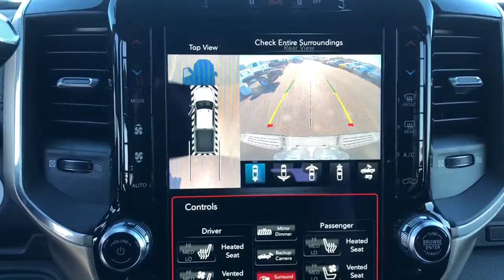2019 Ram 2500 Tulsa, Broken Arrow, Bixby, Claremore, Owasso, OK DT4091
Diamond Black New 2019 Ram 2500 available in Owasso, Oklahoma at Jim Glover Chrysler Dodge Jeep RAM Fiat. Servicing the Tulsa, Broken Arrow, Bixby, Claremore, OK area.

$10,214 off MSRP! Diamond Black 2019 Ram 2500 Laramie 4WD 6-Speed Automatic Cummins 6.7L I6 TurbodieselbrbrThank you for shopping at Jim Glover Dodge Chrysler Jeep Ram Fiat! We are committed to providing an excellent customer service experience during your vehicle purchase. We know you have options when choosing where to buy your next vehicle, here are a few reasons why your best choice is right here at Jim Glover Dodge: -Honest and transparent pricing -No pressure environment -Free Carfax history report -Most value for your trade-in -The Glover Guarantee -Engines for Life -Five day exchange program -Free delivery within 100 miles.brbrbrThank you for choosing Jim Glover Dodge Chrysler Jeep Ram Fiat, we appreciate the opportunity to earn your business for life. Whether you are looking for a new Dodge, Chrysler, Jeep, Ram, Fiat or pre-owned car, truck, or SUV you will find it here. We have helped many customers from Tulsa, Oklahoma City, Sand Springs, Broken Arrow, Owasso, Sapulpa, Claremore, Okmulgee, Stillwater, Muskogee, Bartlesville, Joplin, Coffeyville and Ft. Smith find the vehicle of their dreams! Jim Glover Auto Family makes every reasonable effort to insure our Internet Pricing is accurate and reflects available discounts and incentives.  We are only humans working with computers.  To qualify for advertised price, customer must finance advertised vehicle through Chrysler Capital WAC. See Dealer for Details. Price includes: $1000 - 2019 Retail Consumer Cash 63CK1 . Exp. 02/03/2020 $1000 - Southwest 2019 Retail Bonus Cash SWCKA1. Exp. 02/03/2020 $500 - FCA Conquest Bonus Cash 40CK9. Exp. 02/03/2020
Quick Order Package 2HH Laramie,3.73 Axle Ratio,Anti-Spin Differential Rear Axle,Wheels: 18 x 8.0 Polished Aluminum,Wheels: 20 x 8.0 Painted Aluminum w/Chrome Inserts,Leather Trim 40/20/40 Bench Seat,Laramie Level 1 Equipment Group,Sport Appearance Package,Bed Utility Group,Off Road Package,Towing Technology Group,220 Amp Alternator,Blind Spot & Cross Path Detection,Clearance Lamps,Center Stop Lamp w/Cargo View Camera,LED Bed Lighting,ParkSense Front/Rear Park Assist System,Selectable Tire Fill Alert (DISC),Selectable Tire Fill Alert,Single Disc Remote CD Player,Spray In Bedliner,Tire Fill Alert (DISC),Radio: Uconnect 4 w/8.4 Display,Radio: Uconnect 12 w/Navigation,Vendor Painted Cargo Box Tracking,#1 Seat Foam Cushion,High Back Seats,4 Way Front Headrests,Rear 60/40 Folding Seat,Heated Front Seats,2 Way Rear Headrest Seat,Front Seat Back Map Pockets,Foam Bottle Insert (Door Trim Panel),Pwr Convenience Chrome Tow Mirrors w/Spotter & Memory,Rain Sensitive Windshield Wipers,115V Auxiliary Rear Power Outlet,GPS Antenna Input,Active Noise Control System,Power 2-Way Driver Lumbar Adjust,Power 2-Way Passenger Lumbar Adjust,Power Adjust 8-Way Driver Seat,Power Adjust 8-Way Front Passenger Seat,Exterior Mirrors w/Memory,Power Adjustable Convex Aux Mirrors,Auto High Beam Headlamp Control,Mirror-Mounted Aux Reverse Lamps,Painted Rear Bumper,Body Color Grille Surround,Body Color Door Handles,Sport Decal,Electronically Controlled Throttle,Heated Steering Wheel,Google Android Auto,USB Host Flip,Apple CarPlay,SiriusXM Satellite Radio,SiriusXM w/360L,Front Performance Tuned Shock Absorbers,Rear Performance Tuned Shock Absorbers,Center Hub,Surround View Camera System,Tip Start,Trailer Reverse Guidance,Integrated Voice Command w/Bluetooth,Compass,Front Center Armrest w/Storage,AM/FM radio: SiriusXM,Power 2-way driver lumbar support,4-Wheel Disc Brakes,Air Conditioning,Electronic Stability Control,ParkView Rear Back-Up Camera,Tachometer,Voltmeter,ABS brakes,Adjustable pedals,Automatic temperature control,Brake assist,Bumpers: chrome,Delay-off headlights,Driver door bin,Driver vanity mirror,Dual front impact airbags,Dual front side impact airbags,Front anti-roll bar,Front dual zone A/C,Front fog lights,Front reading lights,Fully automatic headlights,Garage door transmitter,Heated door mirrors,Heated front seats,Heated steering wheel,Illuminated entry,Leather steering wheel,Low tire pressure warning,Occupant sensing airbag,Outside temperature display,Overhead airbag,Overhead console,Panic alarm,Passenger door bin,Passenger vanity mirror,Power door mirrors,Power driver seat,Power passenger seat,Power steering,Power windows,Radio data system,Rear anti-roll bar,Rear seat cen